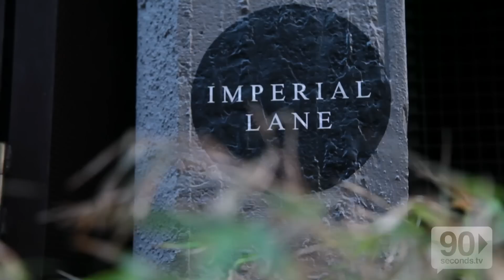Snakk Media Listing Party - What do people think of Snakk Media?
Snakk Media helps agencies, brands and publishers find and reach consumers that are using apps, games and social media on their smartphones, tablets and other smart screens. The advertising is targeted to ensure the right audiences see it at the right time and place. By using an innovative and unique portfolio of technologies Snakk Media produces outcomes that are highly successful, measurable and scalable.

Snakk Media Listing Party - What do people think of Snakk Media? is produced for Snakk Media - Snakk Media – Smartphone & Tablet Advertising – Targeting the new screens in our lives | Smartphone
Snakk Media is a 'New Media' company, specialising in Smartphone & Tablet Advertising. Mobile rich media ad serving, mobile site and app monetisation